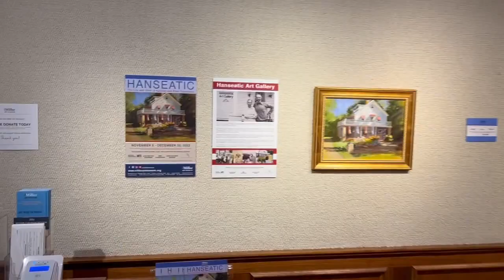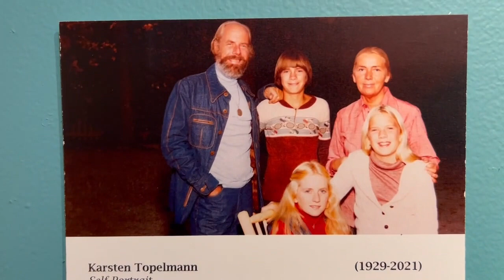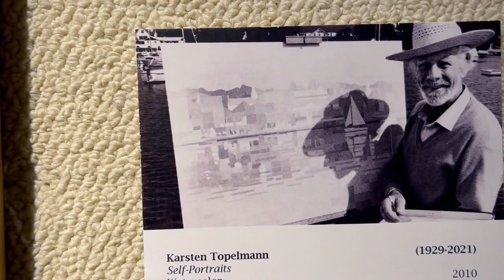Miller Art Museum tour (shorter version)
A tour through the Miller Art Museum to view the exhibit of The Hanseatic Art Gallery. The life and work of Karsten and Ellen Topelmann.